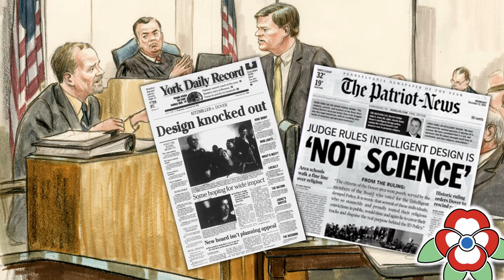The Dover Panda Trial 𝑓. John de Lancie (Announcement)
John de Lancie, best known for his role as "Q" in the Star Trek franchise, will appear live in Sacramento for one night only performing, “The Dover Panda Trial".

This original radio play, written by Mr. de Lancie and Kristen Tregar, is a reenactment of the 2005 trial in which evangelicals took over the Dover, PA school board and tried to replace the approved biology textbook with Intelligent Design (Creationism). Their actions resulted in a lawsuit, and this is the exciting story about that trial.

California Freethought Day proudly presents this event on Friday, October 4, 2024, at Sacramento's Jean Runyon Theatre (at the Memorial Auditorium).

Following the performance, John de Lancie and Kristin Tregar will hold an open forum with the audience. Mr. de Lancie will also be selling autographed pictures to benefit California Freethought Day.

Additional Details

🍿 Food and drinks will not be available and are not permitted inside the theatre.

🕡 Doors open at 6:30 PM for mingling. Our program starts promptly at 7:00 PM following a brief welcome. The radio play is approximately 60 minutes, followed by an open forum with John de Lancie and Kristin Tregar. Guests are welcome to stick around until we close up at 9:00 PM.

💙 All proceeds support California Freethought Day, a non-profit organization that celebrates the separation of church and state, scientific achievement, civic engagement, social justice, and free speech.

📅 This event is part of a weekend-long series of events: a Reception on Saturday evening followed by our Main Event on Sunday at the California State Capitol featuring an entire afternoon of speakers, live entertainment, community groups, award and scholarship winners, and more.